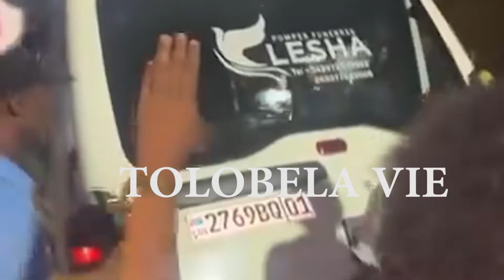ARRIVÉE YA CORPS DE GIANNI FAYI ALELISI FAMILLE 👪 NAYE MOBIMBA NA BA COMÉDIENS MAWA